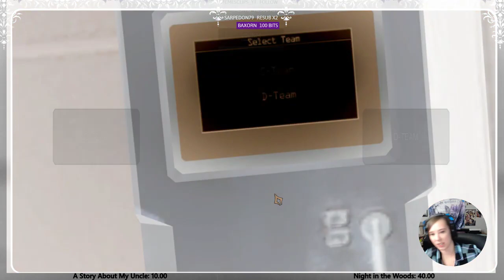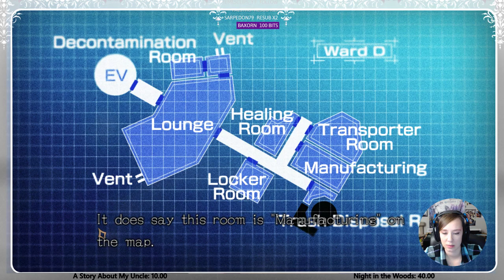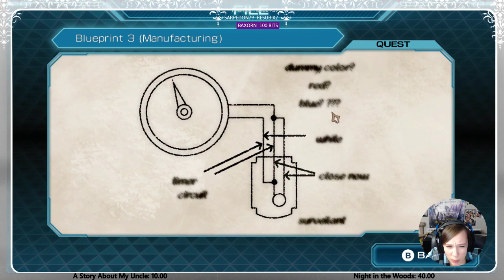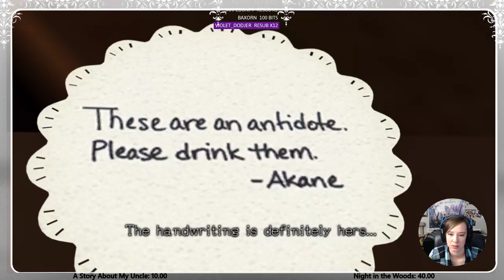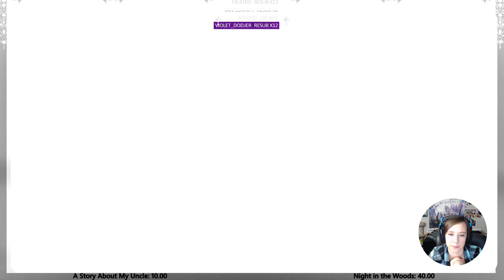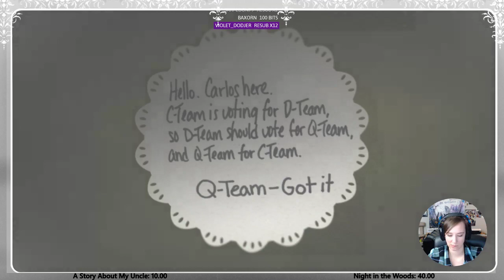[Gaming] - ZTD - Ep 4 - Betty and the Memes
[Game] - ZTD - Ep  4 - Betty and the Memes

Description: Nine participants awaken, trapped in an underground facility. To escape, they must play a game with deadly consequences. Who will live, and who will die? The choice is yours.